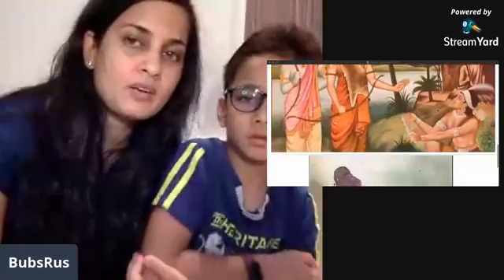Story#88 Eklayva and Guru Dronacharya